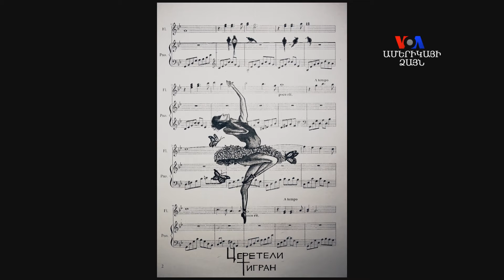Հայաստանում ներգաղթյալների թվում է ազգությամբ վրացի Տիգրան Ծերեթելին